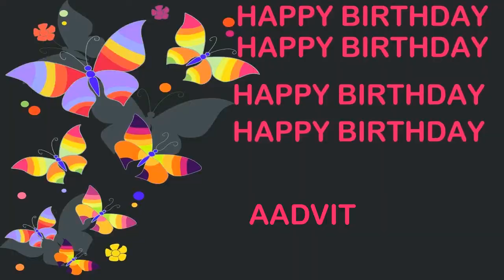Aadvit Birthday Postcards & Postales